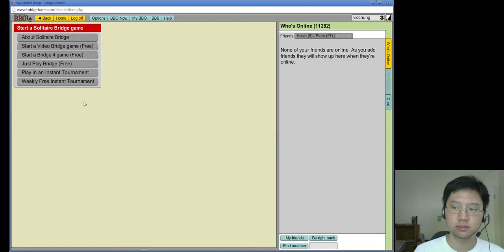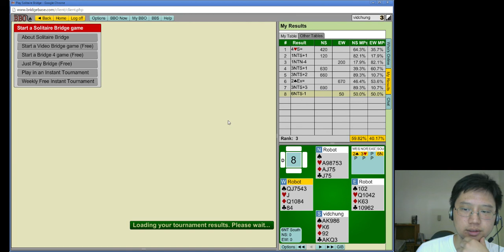BBO Weekly Instant #9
Unless gwnn sandbagged bigtime, I think he has me beat.